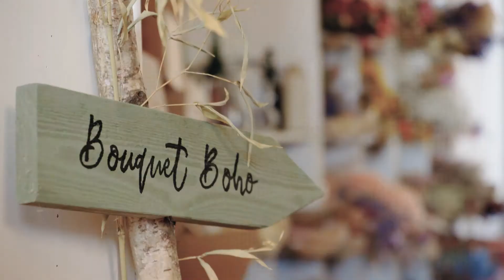Wondernemen #3: Judith Coffé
Ondernemers gaan 200% voor hun zaak. Zoals Judith Coffé van Bouquet Boho. Judith maakt boeketten van droogbloemen in bohemian stijl. Eerst deed ze dat als hobby, maar sinds kort runt ze haar eigen zaak. En elke startende ondernemer kan erover meespreken: “je kiest als zelfstandige zelf welke 12 uur per dag je werkt.”